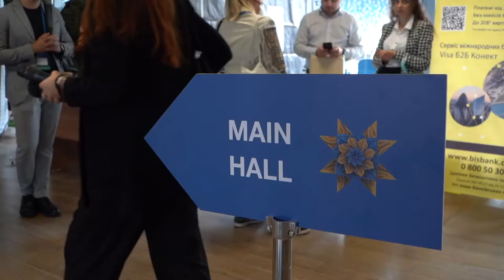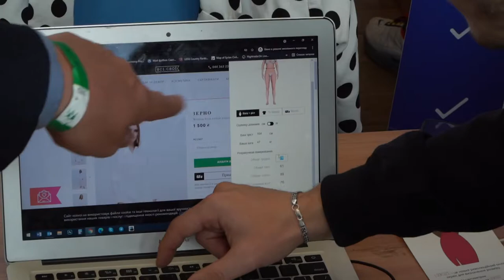Львівщина — приваблива для бізнесу? | ХХ Міжнародний економічний форум у Львові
Львівщина — приваблива для бізнесу! Це головний висновок з ХХ Міжнародного економічного форуму, який відбувся напередодні на "Арені Львів".
Загалом подія зібрала понад 1 500 учасників, більше 70 стартапів, десятки спікерів, а також багато знайомств, можливостей і натхнення.
Розказуємо і показуємо як усе пройшло!